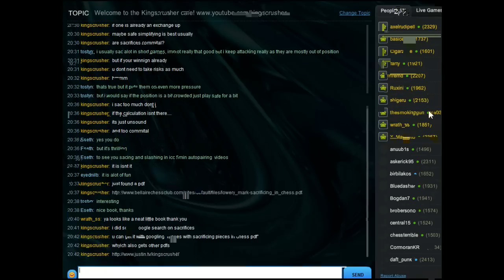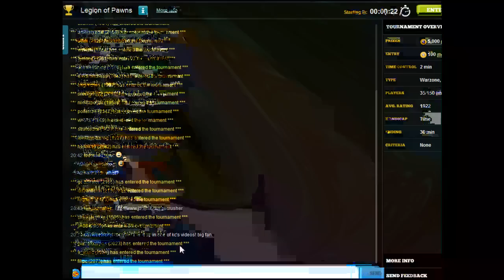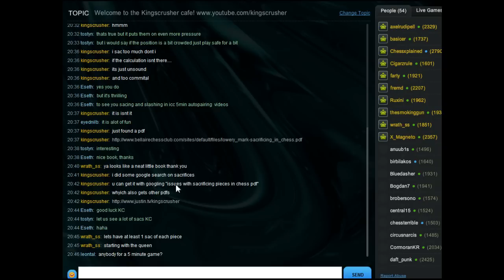Chesscube #212: Chesscube Legion of Pawns - 12th July 2012 (Chessworld.net)